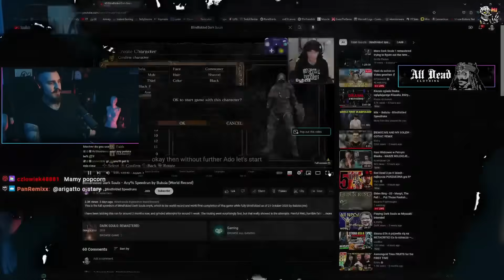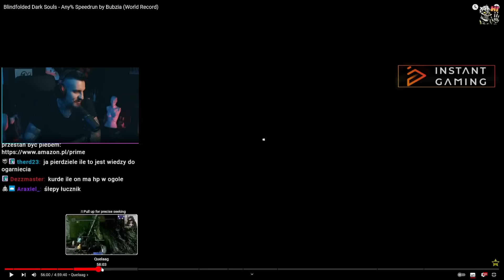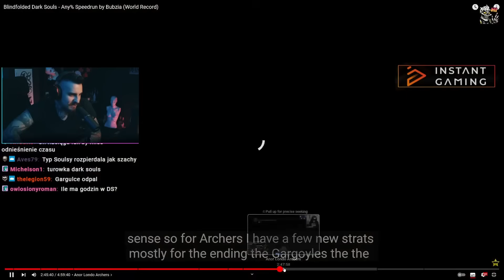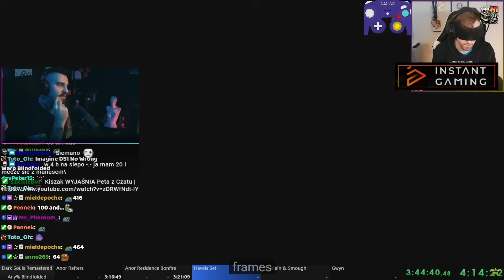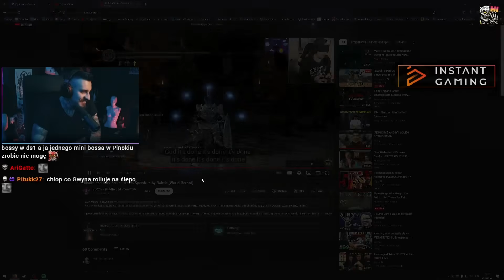Przeszedł Dark Souls z OPASKĄ na Oczach | Kiszak Ogląda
Pierwsze na świecie przejście Dark Souls z opaską na oczach